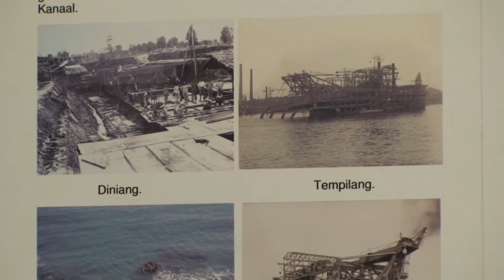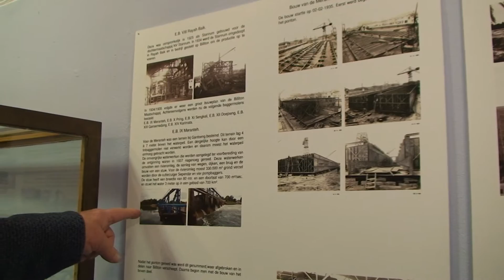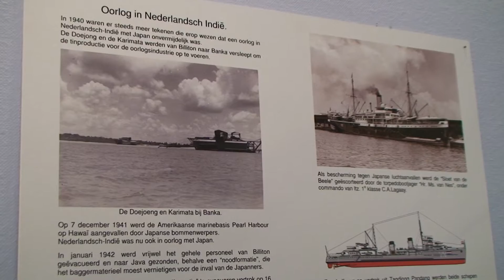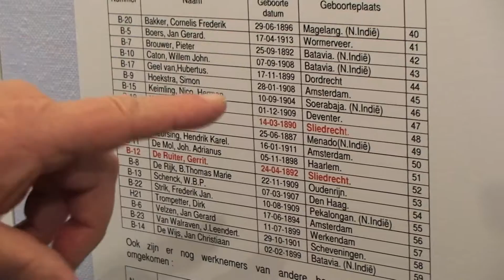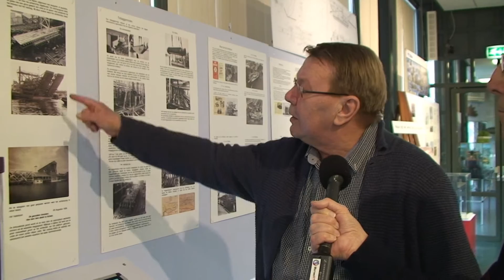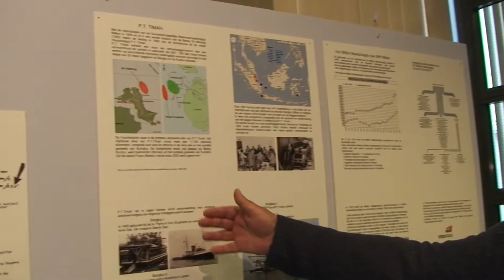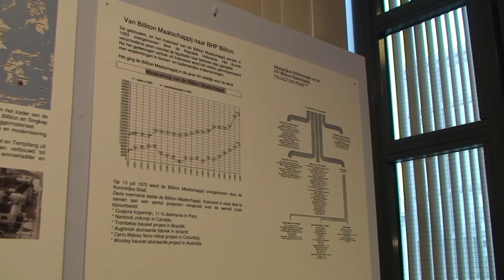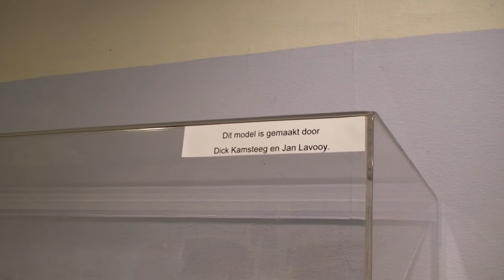Regio in beeld - Tin winning op Billiton, deel 2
In deze aflevering aandacht voor de expositie 'Tin winning op Billiton', in het Sliedrechts Baggermuseum. Deel 2. Presentatie: Jan Hoeflaak, camera en Montage: William de Wee